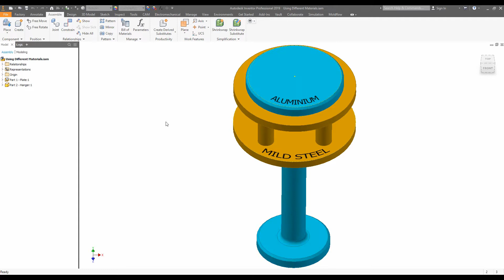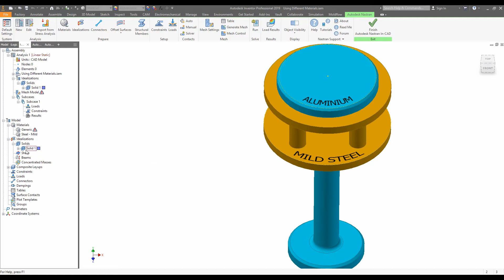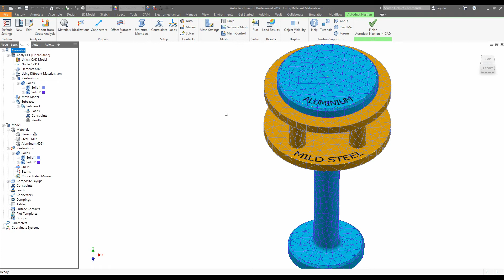Assigning Multiple Materials in Inventor Nastran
When dealing with assemblies in Autodesk Inventor Nastran, it is possible to assign different materials to each component. Watch this video to learn how!